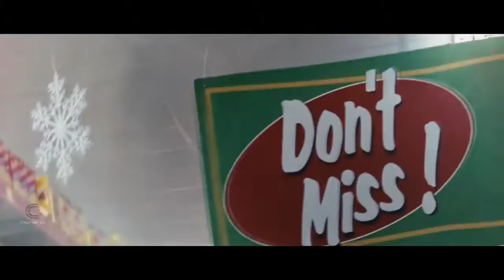Grocery Store Shootout Scene / Car Chase Scene - Wanted (2008) Movie Clip [4K]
Grocery Store Shootout Scene - Wanted 2008 Movie Clip HD 4K Ultra HD